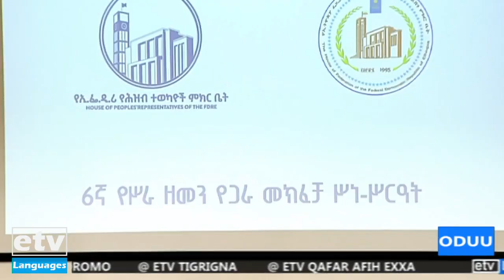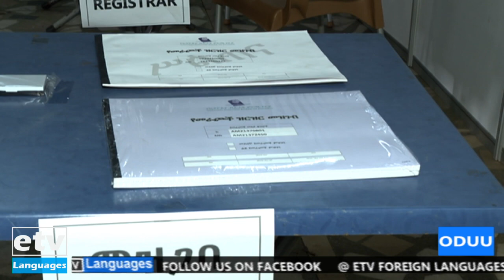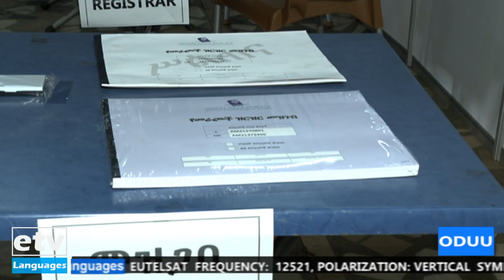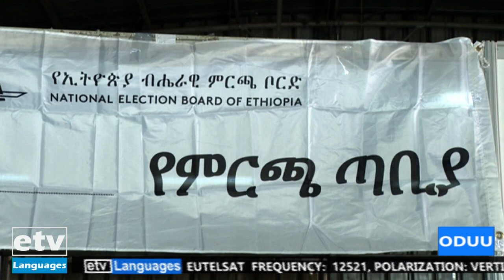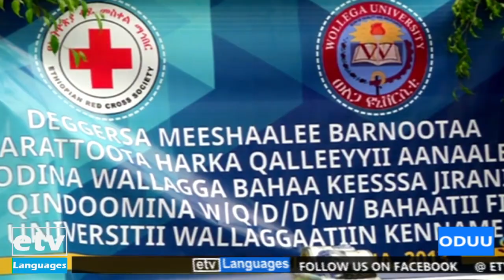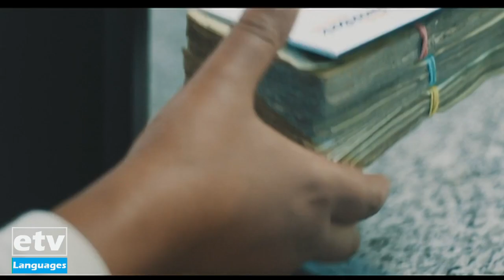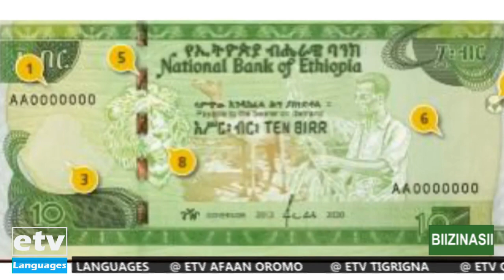Oduu Afaan Oromoo25/01/2013